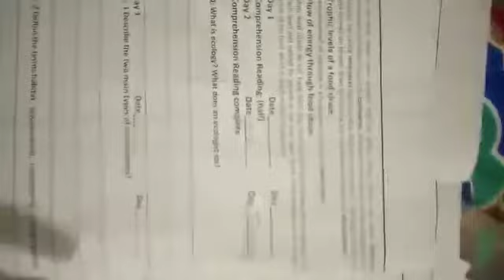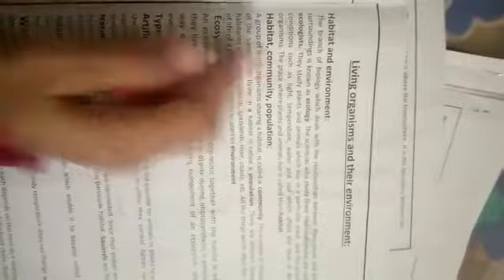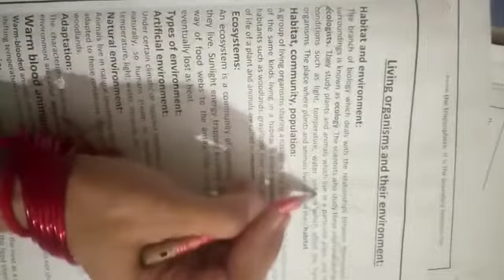Class 7 | Science | day 2 | part 2